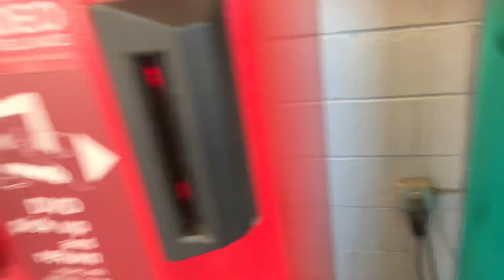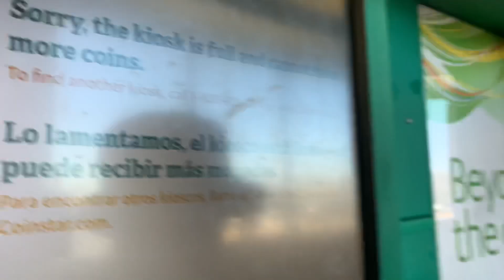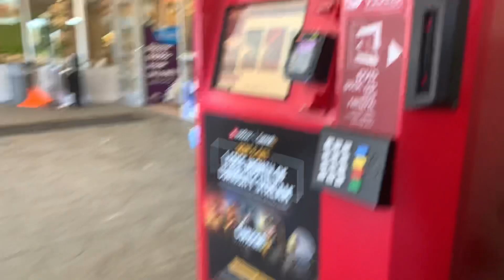Get rich off quarters and dimes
getting rich off quarters and dimes